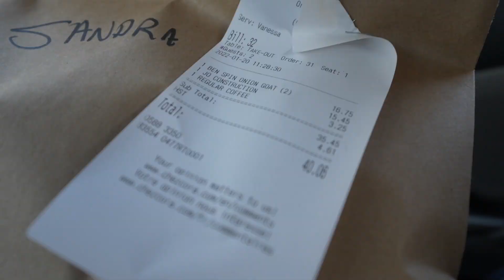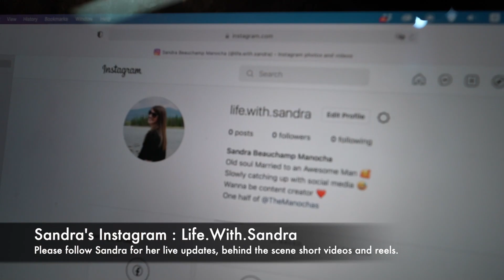Apna Ghar Chorke Jaa Rahe Hai...